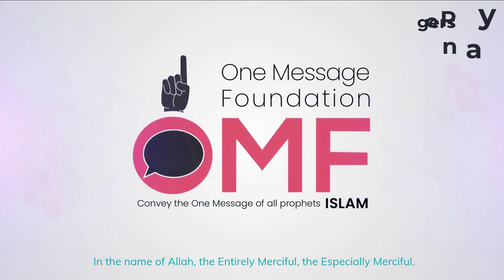Muslim owns David Wood & Sam Shamoun Part 1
Muslim street preacher owns David Wood and Sam Shamoun